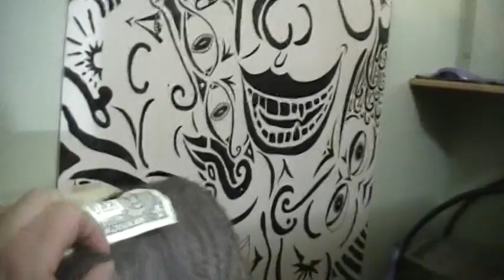Give a kitten money....... (11 June 2011)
I caught my cat playing with some of my cash.
She loves to hide things on me.. Hair ties, Rubber bands and now...